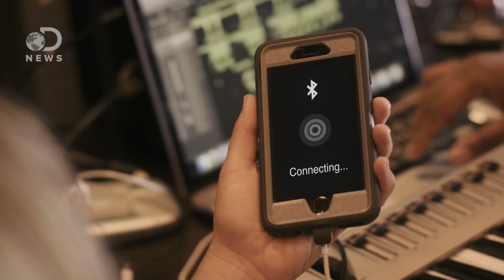Can Dogs And Cats Be Left-Handed?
10% of human are left-handed, but what about animals? Join DNews as we explore how apes, cats, and even kangaroos might have handedness.

Lateralized behavior in the domestic cat, Felis silvestris catus
"Lateralized behaviour in the felids has been subject to little investigation. We examined the paw use of 42 domestic cats on three tasks designed to determine whether the animals performed asymmetrical motor behaviour."

Lefty or Righty? Genes for Handedness Found
"Genes that play a role in the orientation of internal organs may also affect whether someone is right- or left-handed, new research suggests."

Here's why some people are left-handed, according to science
"For left-handed people, the world probably seems like an unfair place. From scissors to power saws to sporting equipment, most things just aren't designed for them. And it wasn't long ago that many lefties were forced to eat and write with their right hands."

Written By: Trace Dominguez